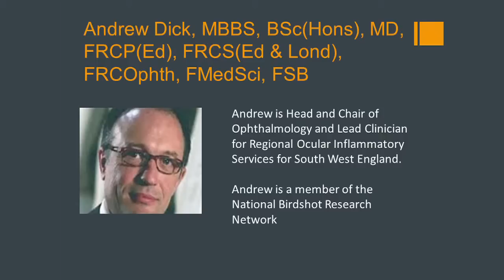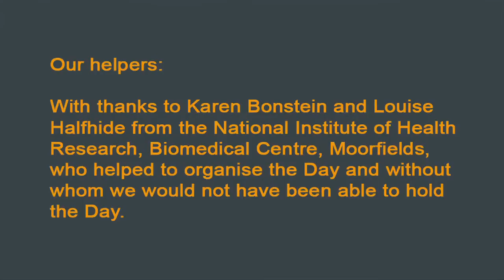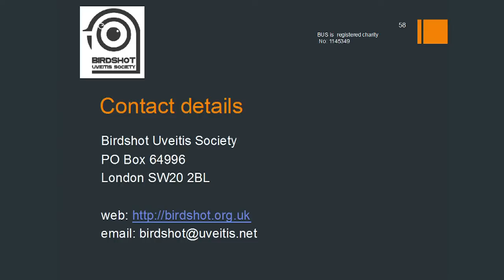Professor Andrew Dick, Clinician, patient and researcher partnerships - 2nd Birdshot Day 2012